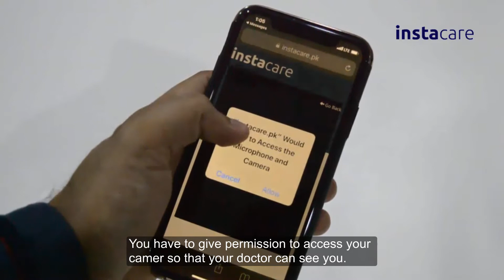How simple is telemedicine (Video Consultation) with InstaCare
Now see your doctor online or on your phone with instacare telemedicine aka online video checkup feature that helps you by removing distance and queue waiting barriers between you and your doctor and you can get consultation with in the comfort of your home.